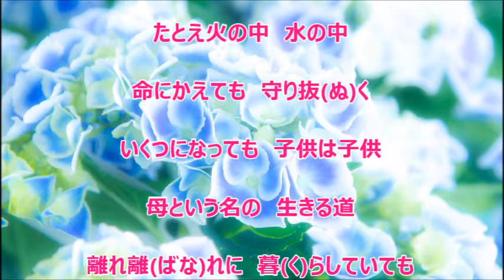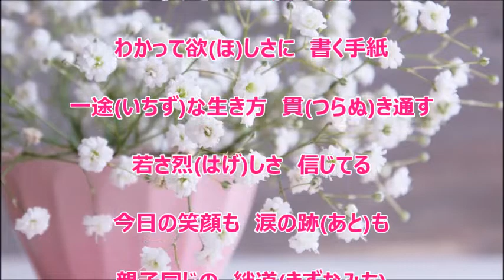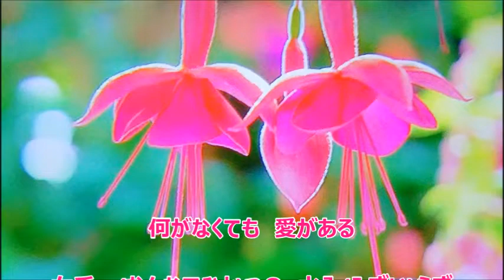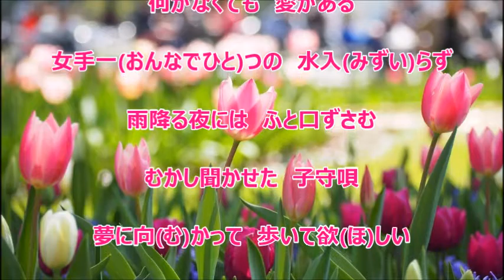絆道‐きずなみち‐ ／飛鳥とも美 カラオケ（キー －２）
男性用キーはブロックされてアップすることが出来ませんでした。